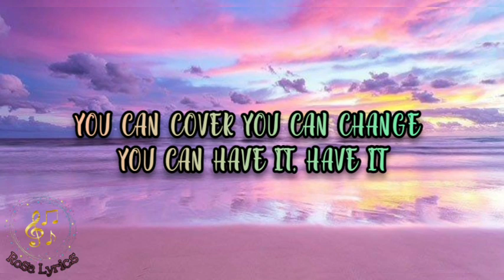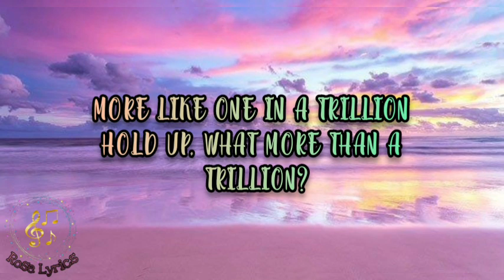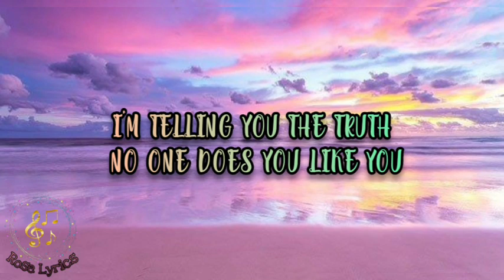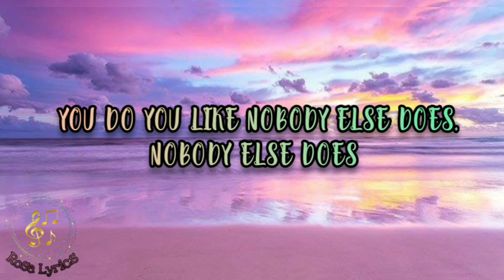Leanna Crawford - Photoshop (Lyrics)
//LYRICS//

Ooh, yeah
You see that Seventeen magazine, super model on display
Perfect skin, so pristine with a Barbie doll waist
Is it just me, or could it be this whole world is turning plastic, plastic?
Don't like your freckles?
There's an app for that
What you wish was different, we can fix all that
What you wish God would have made
You can cover, you can change
You can have it, have it
Well, it sounds real nice
But it's just a beautiful, beautiful lie
No, you don't need no photoshop
Don't need to be what you're not
You're already a treasure
No one can make you better
This world don't need a look-a-like
You were made for standing out and burning bright
I'm telling you the truth
No one does you like you
Let me ask you a question
Would you paint over the Mona Lisa? (No)
When it comes to a masterpiece
There's no such thing as flaws, just features
You got that one in a million (uh-huh)
Scratch that, one in a billion (that's right)
More like one in a trillion
Hold up, what's more than a trillion?
I don't know, you get the point
You do you like nobody else does, nobody else does
You do you like nobody else does